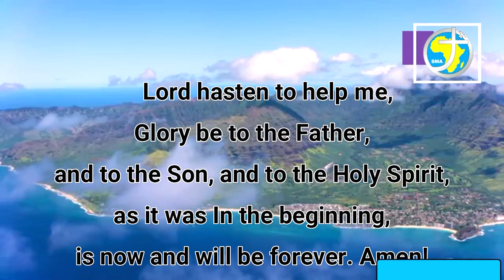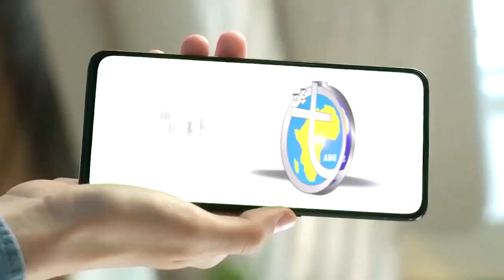DAILY MEDITATION- , DAILY MEDITATION- FRIDAY 15 SEPTEMBER 2023